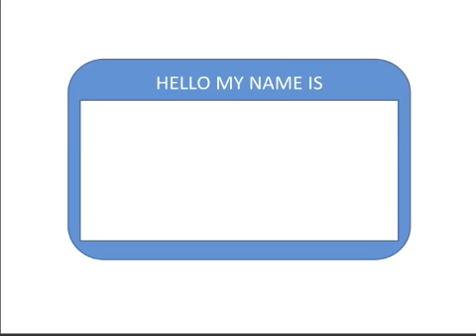Improve your Jott Voice-to-Text Notes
Some helpful tips on ways you can help improve your Jott voice-to-text notes.